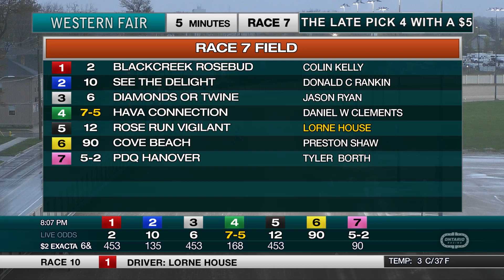The Raceway - Tuesday May 2, 2023 - Race 7